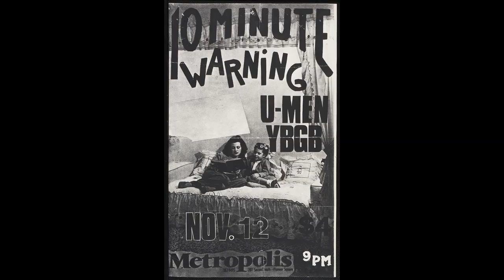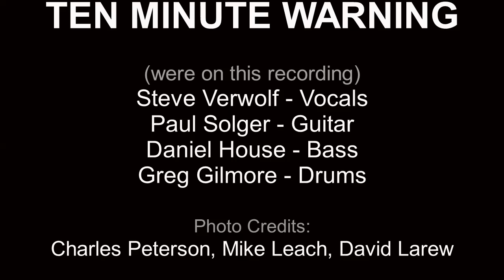10 Minute Warning - Stooge (1984 - Unreleased)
Recording of 10 Minute Warning playing 'Stooge' from 1984, The album is now being released on a limited vinyl pressing of 1000 copies and is entitled "This Could be Heaven" on C/Z Records (CZ097).

Steve Verwolf - Vocals
Paul Solger - Guitar
Daniel House - Bass
Greg Gilmore - Drums

Photo credits:
Charles Peterson,  Mike Leach, David Larew

Amateurish editing by Daniel House

Remix by Jack Endino